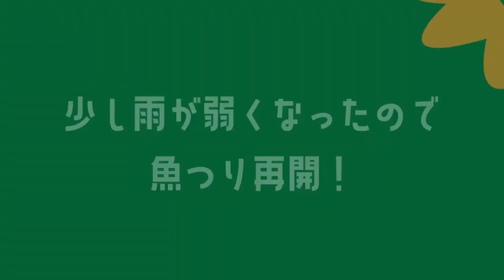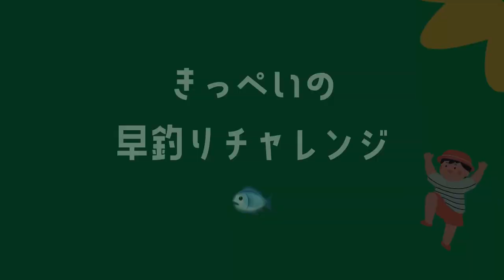【板取おもだか】子供も大人も楽しめる！Enjoy the countryside!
去年の夏休み奈良から友達親子が岐阜に遊びに来てくれました。
二日目の板取へBBQ！施設内には安全な釣り堀スペースもあり（有料、餌付き、レンタル竿あり）、大人も子供も楽しめます！
Last summer vacation, my friends and their children from Nara came to Gifu for a visit.
BBQ to Itadori on the second day! There is a safe fishing pond space in the facility (charged, with bait and rental rods), which both adults and children can enjoy!

・スミ/キンクマハムスター/2023年７月お空へ旅出しました。

0:00 　雨が降ってきた！／It started to rain!
0:40 　釣り再開/Resuming fishing
3:03 　きっぺい先生！/Teacher Kippei!
4:47 　きっぺい早釣りチャレンジ/Kippei Quick Fishing Challenge
6:25 　特別な場所／Special Place